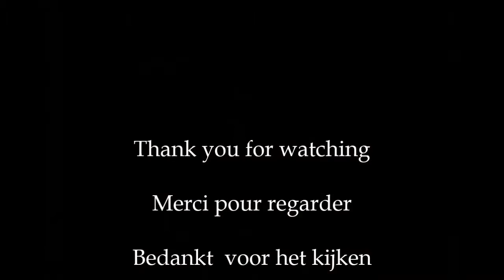Speed Painting - Bride and mother - Dry Brush - A2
Speed painting of a double portrait.
Wedding picture of bride and her mother.
Dry brush - A2 - oil on Bristol paper